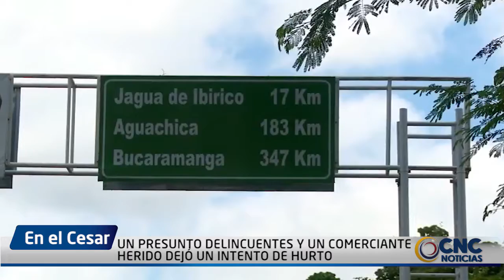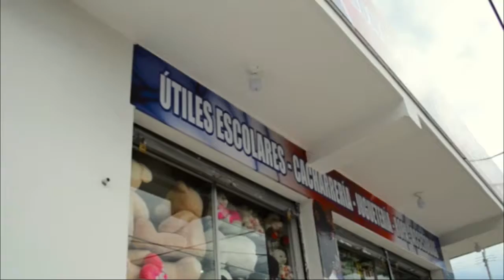UN PRESUNTO DELINCUENTES Y UN COMERCIANTE HERIDO DEJÓ UN INTENTO DE HURTO